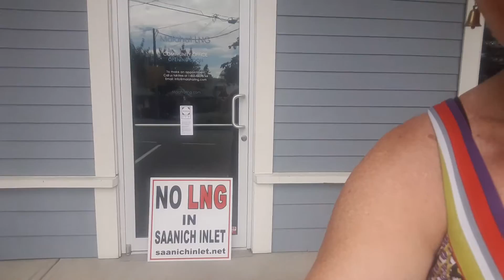Monday morning Steelhead LNG Mill Bay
We have been banned from the Mall